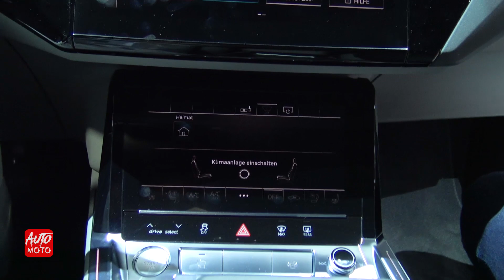2020 Audi e-tron 55 - Exterior And Interior - 2019 Geneva Motor Show